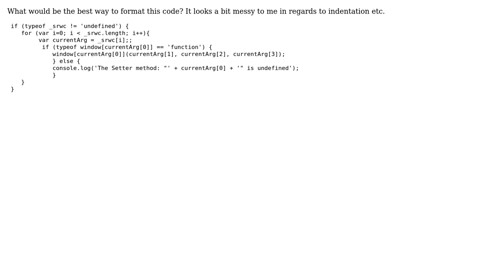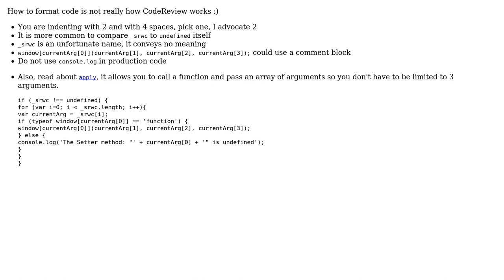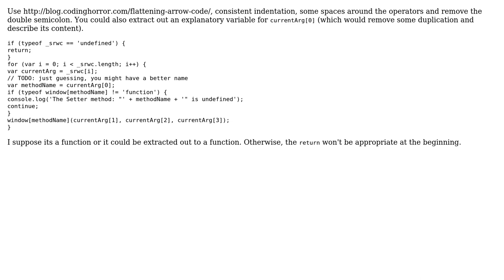Code Review: How to format embedded if statements in JavaScript? (2 Solutions!!)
Code Review: How to format embedded if statements in JavaScript?

With thanks & praise to God, and with thanks to the many people who have made this project possible! | Content (except music & images) licensed under CC BY-SA | Music | Images & others | With thanks to user palacsint user konijn user jordan and the Stack Exchange Network Trademarks are property of their respective owners. You are responsible for your own actions.